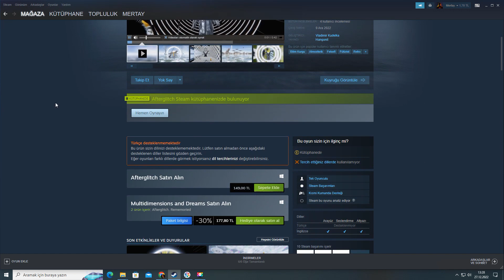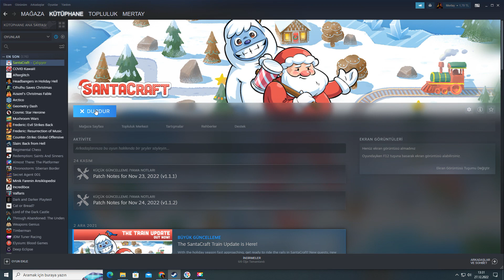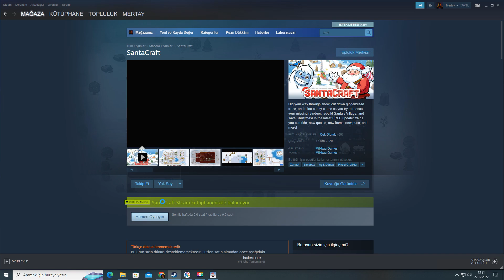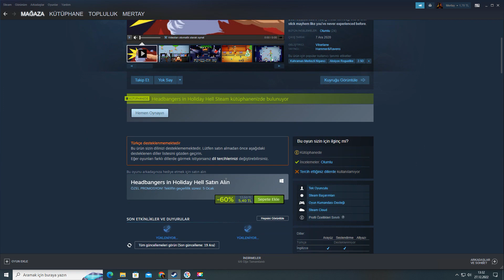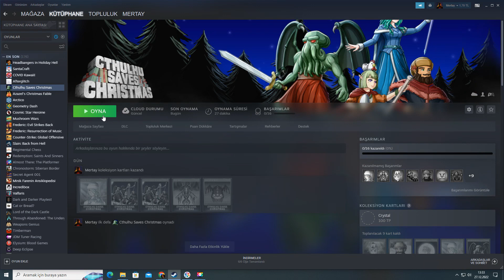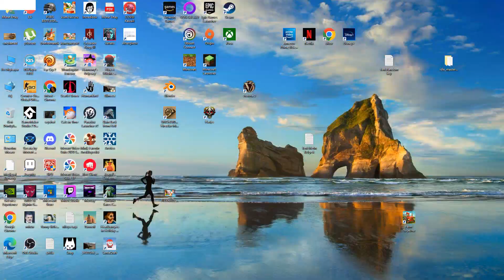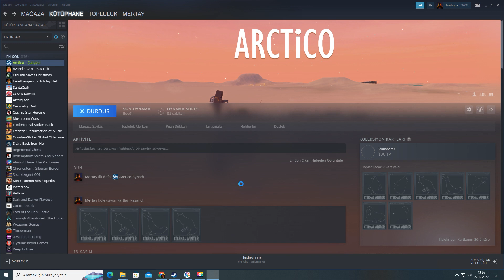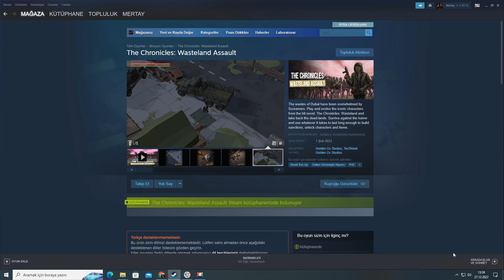Christmas Games And More Keymailer Project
Keymailer Christmas Oyunları ve daha fazlası sizlerle . Video da anlatım mevcut değildir. İyi seyirler ...

Oyunlara steamden  ulaşabilmek için ;

Arctico
Azazel's Christmas Fable
Cthulhu Saves Christmas
Headbangers in Holiday Hell
SantaCraft
AFTERGLITCH
THE CHRONICLES: WASTELAND ASSAULT
COVID KAWAII!